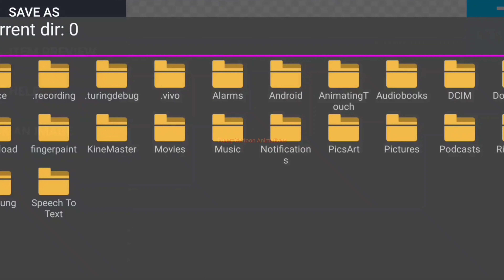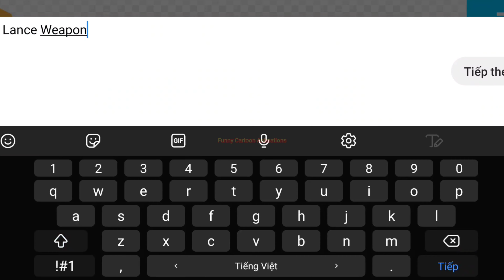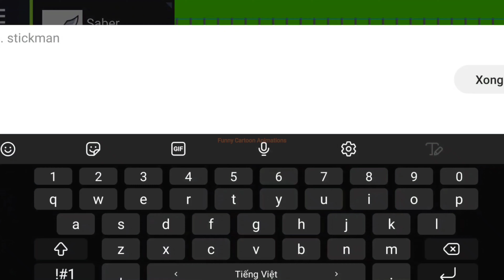Lance Weapon Pack DC2 । Drawing Cartoons 2 Item Download । Рисуем Мультфильмы 2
If you need the item but can't download it, let me know

This is a Funny Cartoon Parody compilation. The BEST Funny Cartoon Parody Episodes! A hilarious cartoon compilation. Funny animated cartoons by Funny Cartoon Annimations. Funny Cartoon Parody Catch up.

In this compilation you'll find these cartoon box episodes:
funny cartoon, animation, funny short animation, funny short cartoon,

Funny Cartoon Animations is the only official Cartoon-Funny-Parody creator.

Produced by Funny Cartoon Animations.
Written and Directed by Funny Cartoon Animations. Created by Funny Cartoon Animations.

Funny Cartoon Parody is a funny comedy cartoon show by animation studio Funny Cartoon Animations. Funny Cartoon Parody is your weekly dose of funny animated comedy cartoons. Cartoon shorts with a hilarious twist and a dark sense of cartoony humor.
The Funny Cartoon Parody series has all different kind of subjects. From fairy tale cartoons to parody cartoons to superheroes cartoons, from movie parody cartoons to relationship cartoons.

Copyright by Funny Cartoon Animations